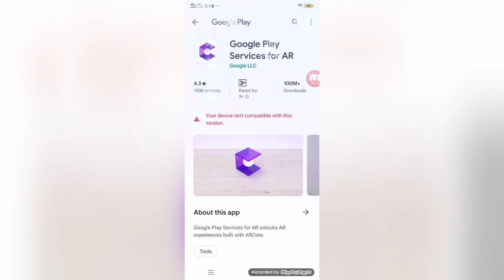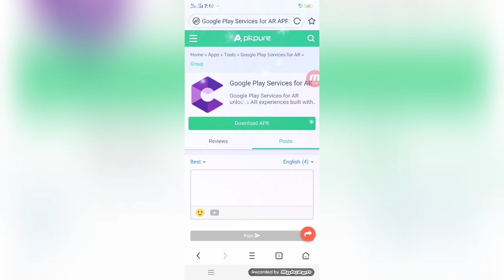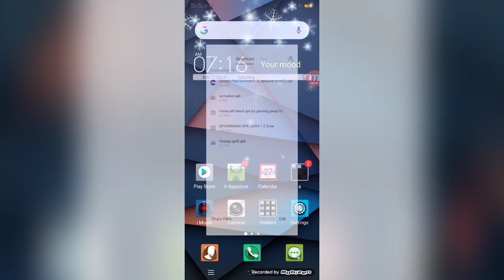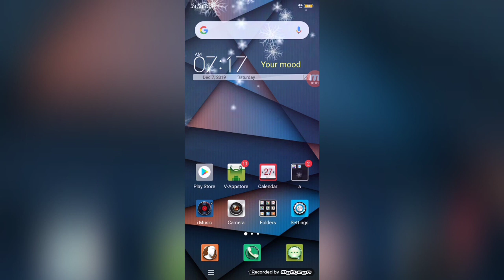How to download Google Play Services for AR on Android in 2023 | Tech Talks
In today's video, I will be demonstrating the process of downloading Google Play Services for AR, a crucial component that enables Minecraft Earth to function optimally.

We are committed to providing high-quality videos that are both entertaining and educational, and we would be honored to have you as a member of our community. Thank you for your support, and we look forward to seeing you in our next video! #2023